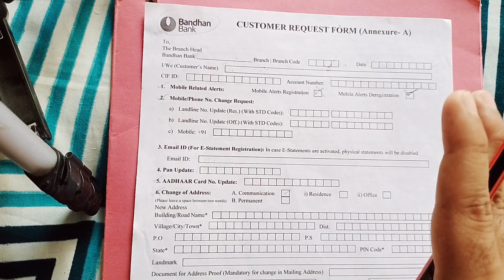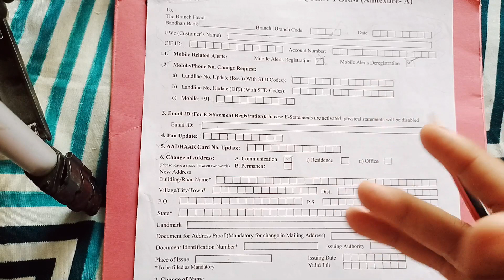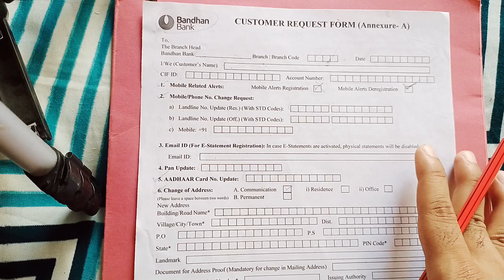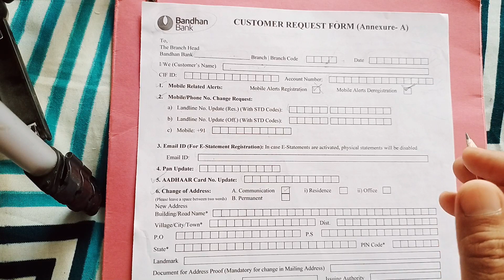bandhan bank account mai Aadhar number link kaise karen | fill this form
Bandhan Bank KYC update online
UIDAI
Aadhar card link bank account
Bandhan Bank online
Aadhaar seeding
My Aadhaar
Bandhan Bank customer care number
NPCI Link